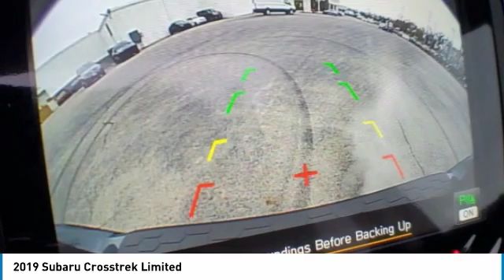2019 Subaru Crosstrek I194550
2019 SUBARU CROSSTREK Columbus, OH
Stock# I194550

Byers Imports
401 North Hamilton Rd

Boasts 33 Highway MPG and 27 City MPG! This Subaru Crosstrek boasts a Regular Unleaded H-4 2.0 L/122 engine powering this Variable transmission. REAR SEAT BACK PROTECTOR -inc: Part number J501SFL401, REAR BUMPER COVER -inc: Part number E771SFL100, POPULAR PACKAGE #3 -inc: Auto-Dimming Mirror w/Compass & HomeLink Part number H501SSG303, Map & Dome Lights LED Upgrade Part number H461SFL100, Auto-Dimming Exterior Mirror w/Approach Light Part number J201SFL301, Rear Bumper Cover Part number E771SFL100.

*This Subaru Crosstrek Comes Equipped with These Options *
MOONROOF PACKAGE W/NAVIGATION -inc: Navigation System, SiriusXM Traffic (subscription required), Power Moonroof, harman/kardon Speaker System, 8 speakers and 432 watt equivalent amplifier , DARK GRAY METALLIC, BLACK, LEATHER-TRIMMED UPHOLSTERY, AUTO-DIMMING MIRROR W/COMPASS & HOMELINK -inc: Part number H501SSG303, AUTO-DIMMING EXTERIOR MIRROR W/APPROACH LIGHT -inc: Part number J201SFL301, ALL-WEATHER FLOOR LINERS -inc: Part number J501SFL110, Wheels: 18  Alloy, Variable Intermittent Wipers w/Heated Wiper Park, Trip Computer, Transmission: Lineartronic CVT -inc: steering wheel paddle-shift control switches, 7-speed manual mode function, X-MODE and hill descent control.

Stop by Byers Imports located at 401 North Hamilton Rd, Columbus, OH 43213 for a quick visit and a great vehicle!